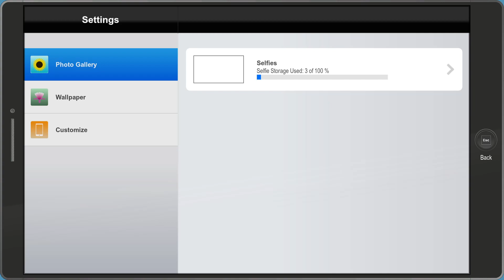Toybox Dupe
You need to have multiple sets of items in the toychest in order to dupe something.

1) Get to the items you want to dupe in the toychest.
2) When you close the prompt, quickly open the phone and go into Settings (or Costumes, but Settings is available at the very start of the game). Then close out of your phone and wait for the next set of items to show up.
3) Immediately after you close out of the items, open the menu and save and load. (If you're too slow, it'll softlock the game because the menu won't completely open).

You can get any toychest items multiple times, even materials, but you need multiple sets of items to get it to work.